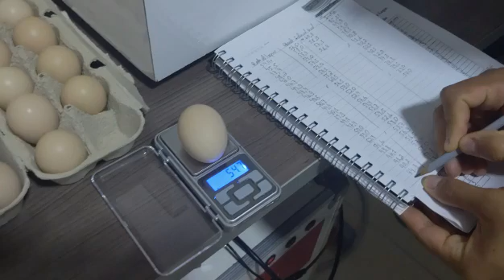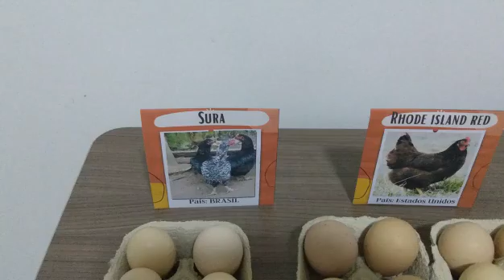Raças de galinhas nativas, melhoramento genético, cruzamento e novidades...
Olá amigos criadores, no vídeo irei falar sobre a importancia das raças nativas do Brasil, melhoramento genético e cruzamentos para melhor e formar linhagens de galinhas mais produtivas...

Assista todo o vídeo e compartilhe✅✅✅✅✅
 Deixe sua curtida e comentários👍👍👍👍👍

Elaboração de Projetos, Consultoria, Capacitação e Assistência Técnica Especializada em Avicultura
Zootecnista
Pós - Graduação em Zootecnia (Área - Avicultura)
Avicultor

Obrigado por acompanhar e compartilhar os vídeos do canal, pelos comentários, likes, elogios e palavras de apoios...!!